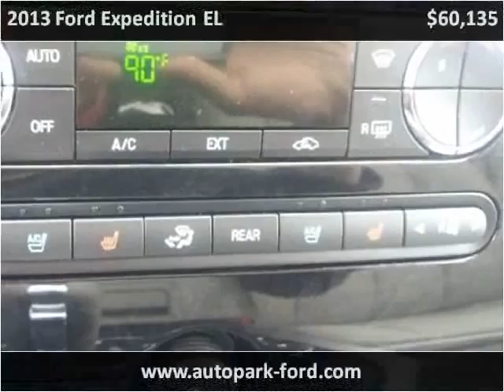2013 Ford Expedition EL New Cars Sturgis MI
This 2013 Ford Expedition EL is available from The Auto Park Ford.